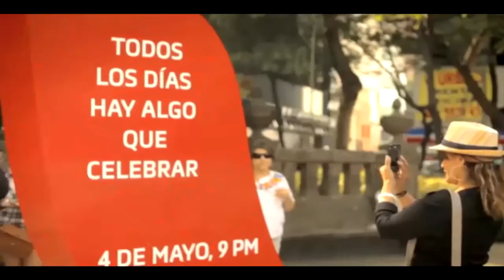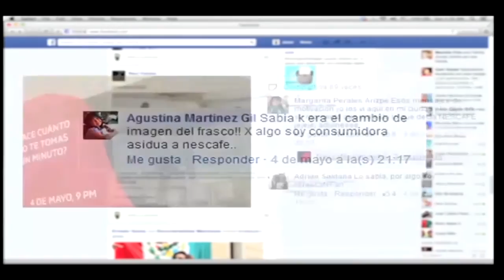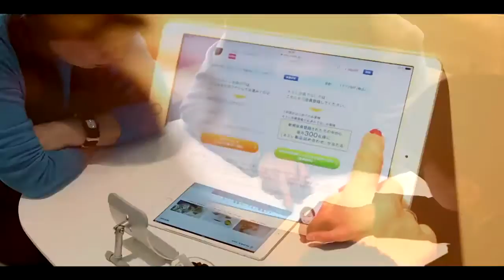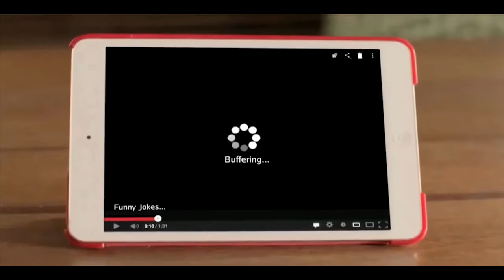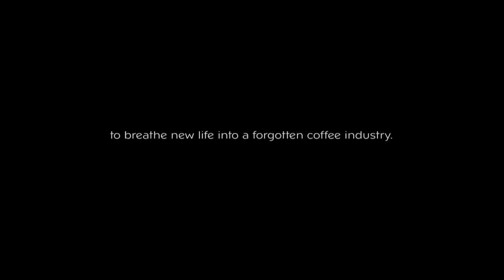Leading and Shaping the New Coffee Reality | Nestlé Investor Seminar (2016)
Nestlé Executive Vice President of Strategic Business Units and Marketing Patrice Bula gives insight into Leading and Shaping the New Coffee Reality for Nestlé. He presents information on the coffee opportunity, how Nestlé are reinvigorating the Nescafé brand, the competitive coffee landscape, the impact of the creation of JAB’s brand portfolio, building competitive gaps through proprietary technology and winning in portioned coffee systems through premiumization.  Patrice Bula also touches upon cultivating unique customer relationships through new retail formats and improved digital experiences.

Nestlé this year is celebrating 150 years of passion for nutrition, with the purpose of enhancing lives and contributing to a healthier future for all.  The 2016 Nestlé Investor Seminar took place at the Nestlé headquarters in Vevey, Switzerland, on 24 - 25 May. For more information on the Nestlé 2016 Investor Seminar and to access Nestlé Executive Vice President for Zone AOA Wan Ling Martello’s presentation slides for this talk